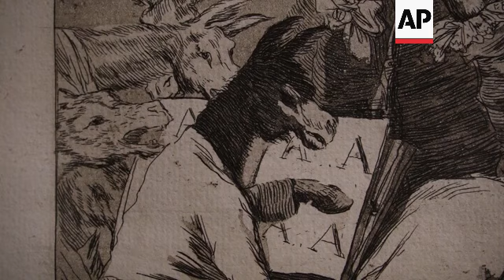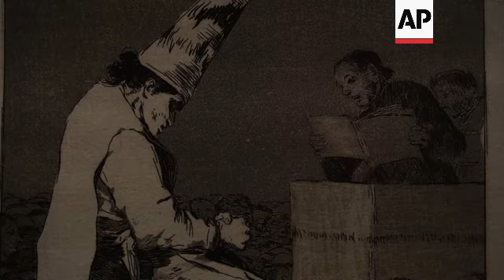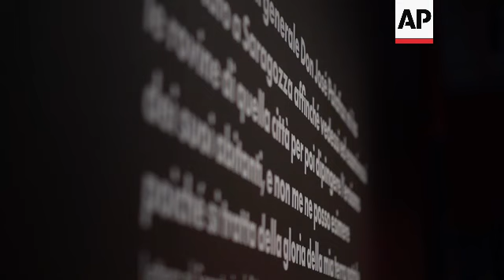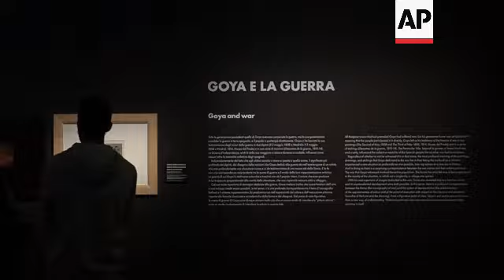Milan exhibit explores 'rebellious' artworks of Spanish master Goya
ITALY GOYA EXHIBIT

RESTRICTION SUMMARY:

LENGTH: 7:16

ASSOCIATED PRESS
Milan, Italy - 30 October 2023

1. Mid of “El tío paquete”
3. Close of “El tío paquete”
4. Mid of Goya self portrait
5. Close of Goya self portrait
6. Various of Gaspar Melchor de Jovellanos portrait
7. Wide of exhibition space, attendees
8. Inscription reading (Italian): “Goya, the rebellion of the reason”
9. Various of “La casa de locos”
10. SOUNDBITE (Italian) Victor Nieto Alcaide, exhibit curator:
“Goya is a unique painter, and although he began his career like all the painters of his time, he was trained in a workshop by a teacher, and went on making a tour of Italy, and then tried to live off commissioned work. But then came a time when things were a bit tight and he decided to go to court, which is where he had the possibility of commissioned works.”

11. Wide of Carlos IV and María Luisa de Parma portraits
12. Close of Carlos IV portrait
13. Close of María Luisa de Parma portrait
14. Mid of painting Hannibal the Victor Observes Italy from the Alps for the First Time
15. Tilt up of Maria Gabriela Palafox y Portocarrero portrait
16. Close of Maria Gabriela Palafox y Portocarrero portrait
17. Plaque attributing art to Goya
18. SOUNDBITE (Italian) Victor Nieto Alcaide, exhibit curator:
“At a certain time, he said he was tired of commissioned works, because he couldn’t work with his imagination. This explains a bit the production of the engravings that he sold by himself and where he could express whatever he wanted. For this reason, they carry a very deep and critical significance.”

19. Various of “Might not the pupil know more?”
20. Various of “They are hot”
21. Close of “The Sleep of Reason Produces Monsters”
22. Close of “Those Specks of Dust”
23. Various of “Thou Who Cannot”
24. SOUNDBITE (Italian) Victor Nieto Alcaide, exhibit curator:
“First of all, it is a painting that does not obey any of the norms of that moment, something that they are going to do in the 20th century. There is a text and it is that of the director of the academy, the professor asks the academics to give their opinion on how painting should be taught - in one of the posters here at the exhibition it is explained. And Goya answered by saying; ‘It’s not possible teaching someone forcefully. There are no rules in painting.' From the moment a painter believes that there are no rules, this means he believes there is no dominant style. And Goya is outside the style, he created a very personal painting.”

25. Display of “A Heroic Feat! With Dead Men!”
26. Display of “Saint Francis Borgia Assisting a Dying Man”
27. Various of “The Drunken Bricklayer”
28. Mid of paintings
29. Close of “Children playing See-Saw”
30. SOUNDBITE (English) Teresa Iniesta Orozco, director of Cervantes Institute:
“He was very interested in letting us know and letting everyone know about the traditions of the society of the time, but not just the aristocracy, but also the society, 'el pueblo', what we call it in Spanish. So, we can see the way they were celebrating religious things or more social, pagan festivities, and there, you can just get to know what was going on, and (have) a real view of the society at that time in Spain.”

31. Various of “Procession of Flagellants”
32. Various of “The Inquisition Tribunal”
33. Mid of “La corrida de toros”
34. Close of writing on exhibit wall
35. SOUNDBITE (English) Teresa Iniesta Orozco, director of Cervantes Institute:

36. Close of “And There Is No Help” from 'Desastres de la Guerra' series
38. Various of “El Coloso”